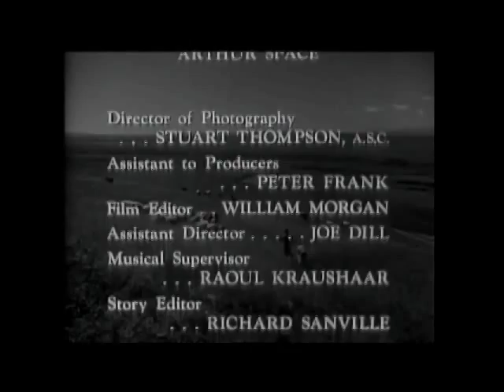Lassie - Episode 82 - Superstition" - Season 3, #17 (12/30/1956)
When Lassie's path is crossed by a black cat, and then she walks under a ladder, Porky is worried bad luck will happen...and it does.
Trivia: How times have changed! Notice Ellen gets all dressed up in a fancy suit, hat and even dark gloves (in the middle of summer) simply to "go into town" for some errands.

NOTE: This recorded episode has been edited to remove commercials and add titles and descriptions. "Lassie" is
copyrighted and owned by Classic Media. The first 4 seasons of
Lassie were later rebroadcast as "Jeff's Collie". Recorded from COZI TV in 2013 (via over-the-air antenna TV)